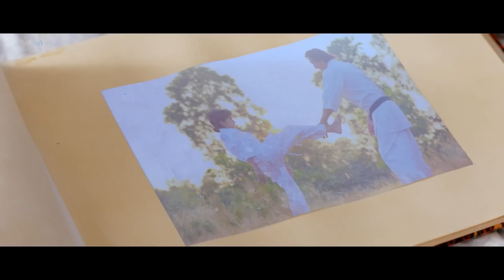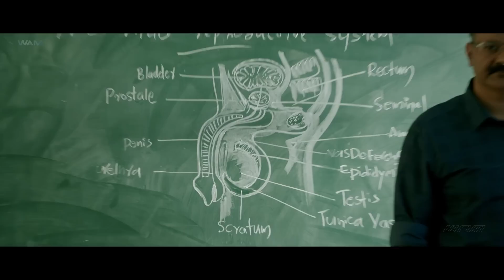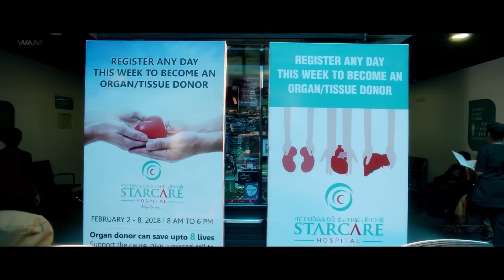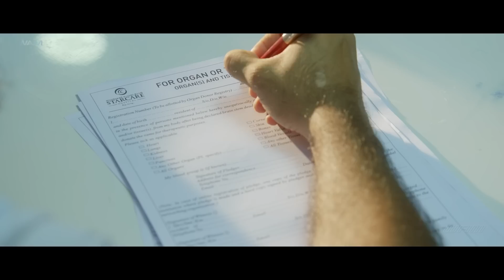Nivin Pauly, Unni Mukundan & Manjima Mohan | South Hindi Dubbed Action Movie | PHIR EK MAIDAN E JUNG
Credits:
Directed by :  Haneef Adeni
Produced by : Anto Joseph
Starring: Nivin Pauly, Unni Mukundan & Manjima Mohan